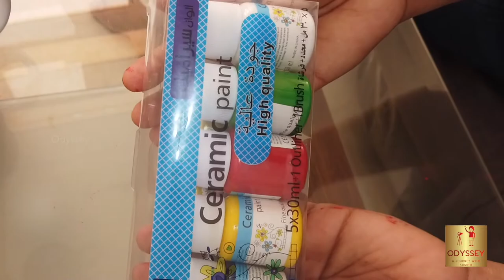How to paint flower on mug using ceramic paint....Easy DIY